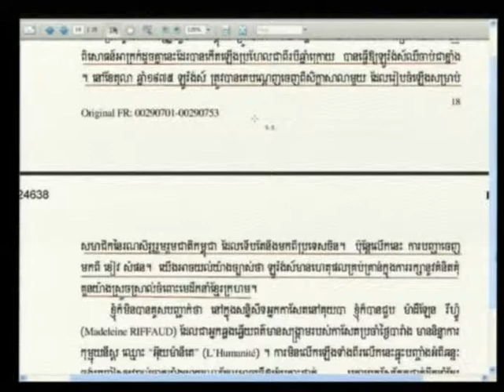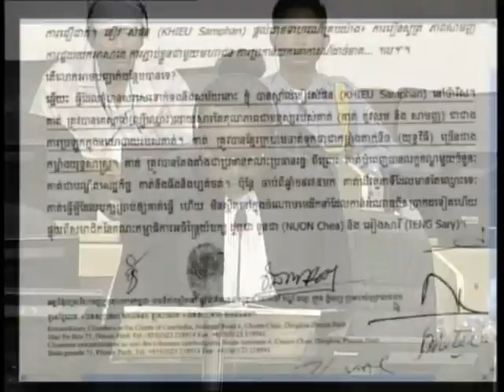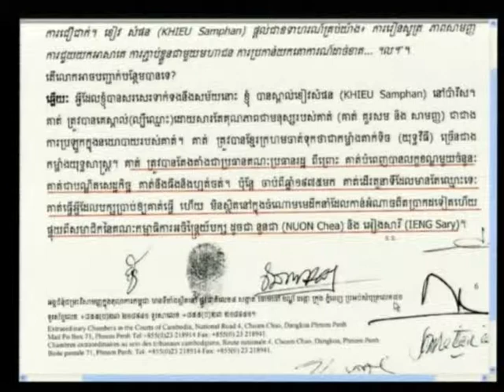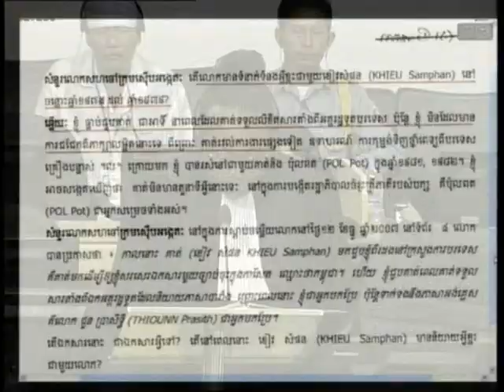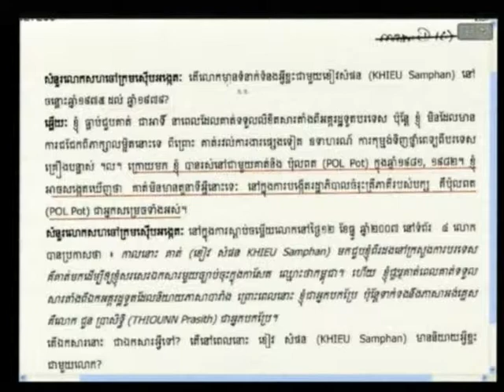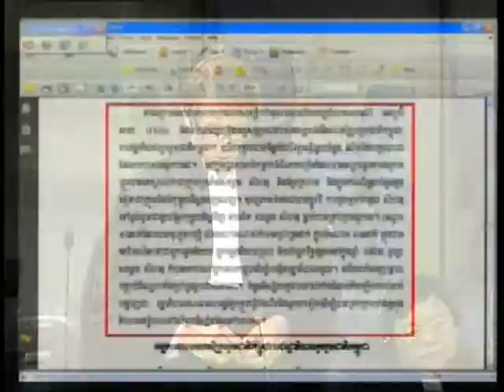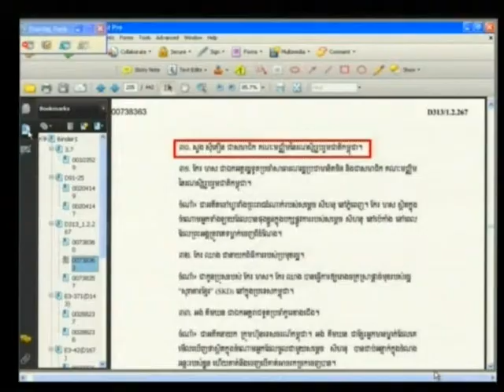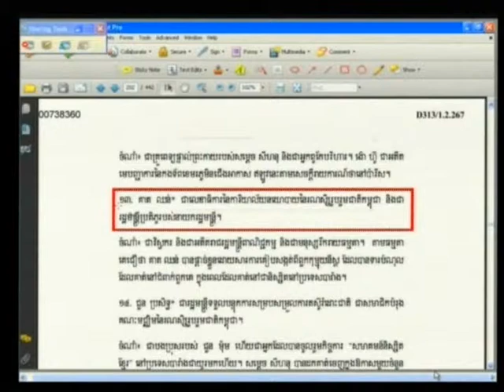Session 4, 14 August 2012 (English/French)